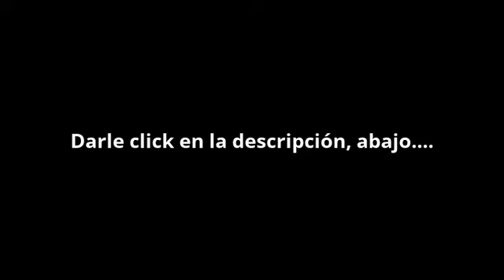Daniel Alcides Carrión, gran heroé nacional. Tributo de We all together, grupo de rock.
No nos dejan subir la canción pero la puedes oir y disfrutar haciendo click aqui